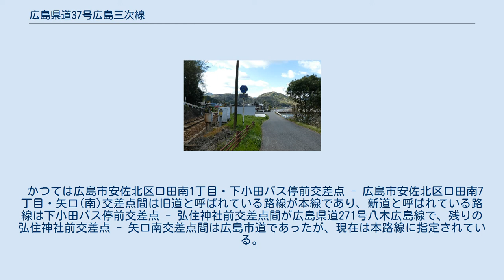広島県道37号広島三次線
広島県道37号広島三次線（ひろしまけんどう37ごう ひろしまみよしせん）は、広島県広島市南区と三次市を結ぶ県道（主要地方道）である。
 国道54号とともに広島市と三次市を結ぶ幹線道路であるが、本路線が成立したのは1982年（昭和57年）のことで、前身は広島県道37号広島向原線の全線、および広島県道29号竹原吉田線・広島県道433号下志和地下小原線・広島県道227号志和地停車場線の各一部である。
 道路の改良は、最後まで残っていた安芸高田・三次市境付近の工事も2009年の秋にはほぼ終わった。
この工事は、JR芸備線を2006年4月に付け替えた上で江の川沿いの道を拡幅する工事を含んだものだった。
 かつては広島市安佐北区口田南1丁目・下小田バス停前交差点 - 広島市安佐北区口田南7丁目・矢口(南)交差点間は旧道と呼ばれている路線が本線であり、新道と呼ばれている路線は下小田バス停前交差点 - 弘住神社前交差点間が広島県道271号八木広島線で、残りの弘住神社前交差点 - 矢口南交差点間は広島市道であったが、現在は本路線に指定されている。
 広島県広島市安佐北区狩留家町 広島県広島市安佐北区狩留家町内の旧道。
線路は芸備線。
 現道 支線 主要施設 名所・旧跡